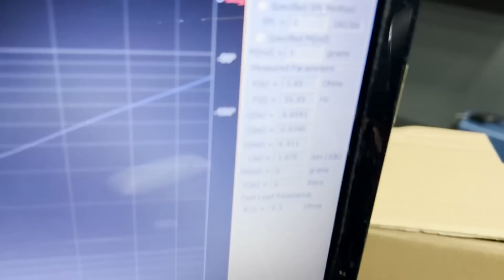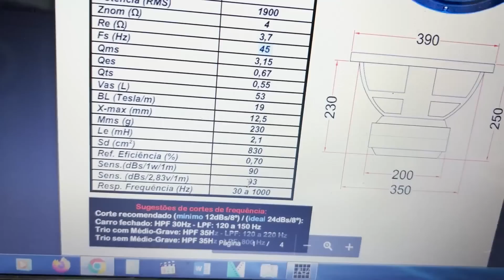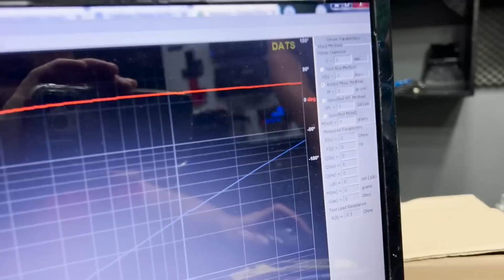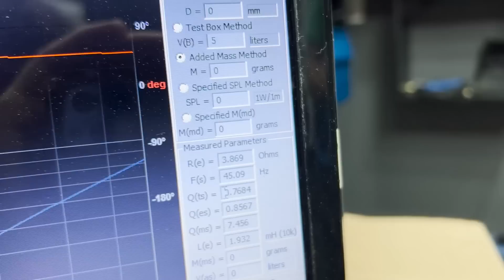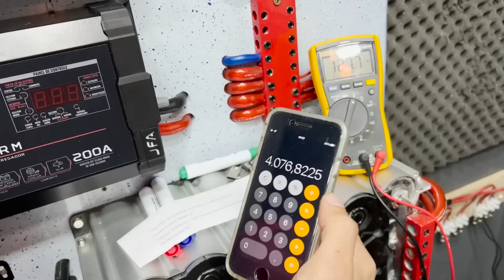Woofer Protech MAXIMUS 1900 RMS 15 Pol - Review e Teste PRÁTICO